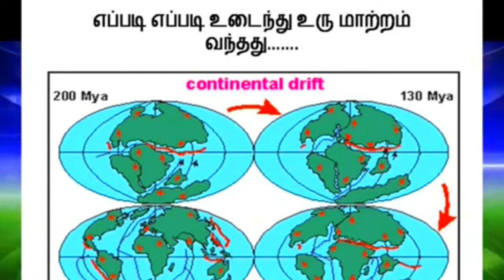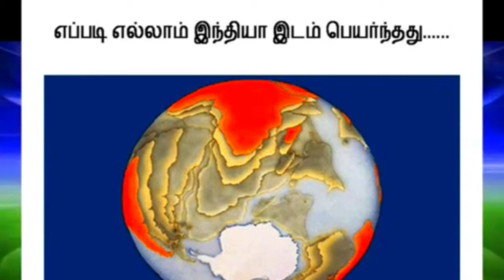பங்கேயா தமிழர்கள் தெரியுமா? | Kumari Kandam New History Videos | Public Speaking